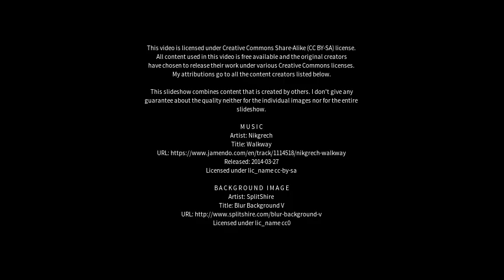Best places to visit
Best places to visit - Mungaoli (India) Best places to visit - Slideshows from all over the world - City trips, nature pictures, etc.